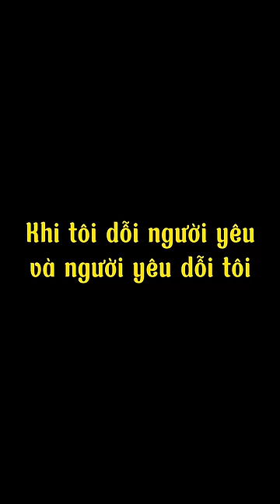Phước Lộc Gaming | Dỗi người yêu và cái kết gầm cầu!!!